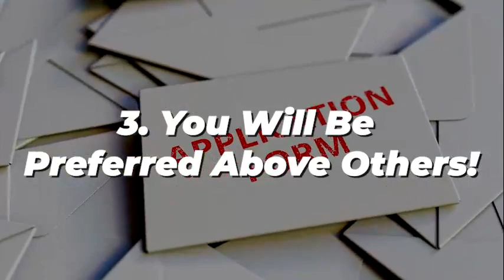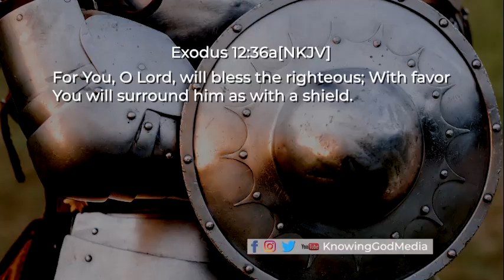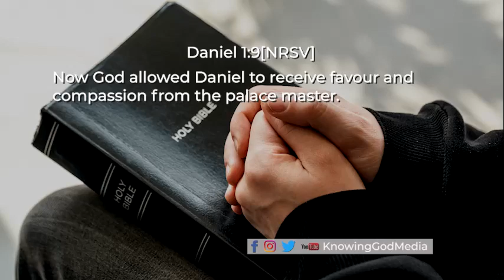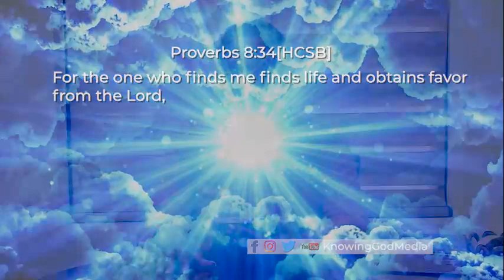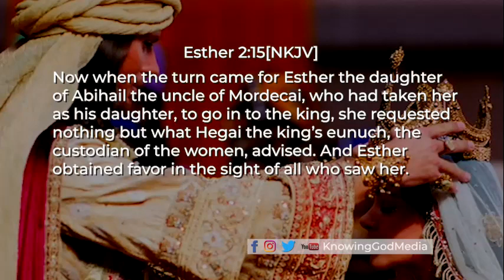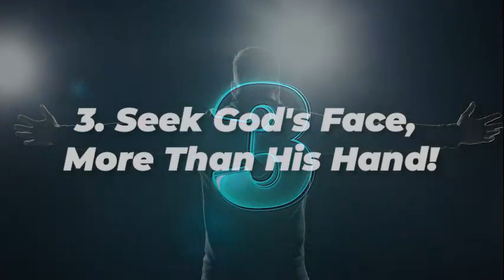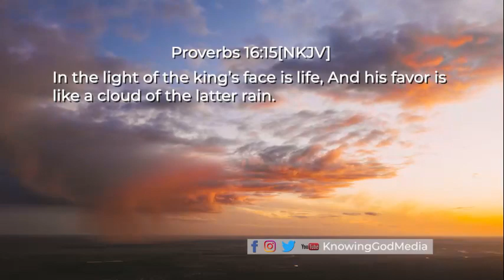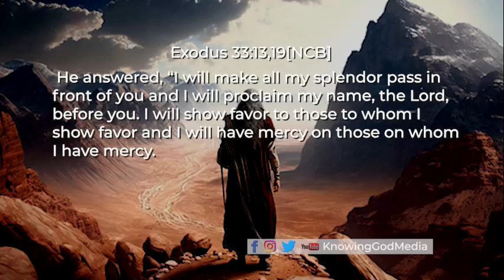3 Ways To GET GOD'S FAVOR! 3️⃣🌸🌞| Wumi Ademola | KnowingGod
One Day Of GOD'S FAVOR, Is Worth More Than 1000 Years Of Labor! 🌞🗓️God's Favor Will Do For You, What You Never Could Do For Yourself. In This Week's WordBites Video, Discover Three Things You Must Do To Enjoy God's Favor Every Single Day Of Your Life Because It's Your Time To Be Favored! ⌚😇🌸Amen! Alleluia!